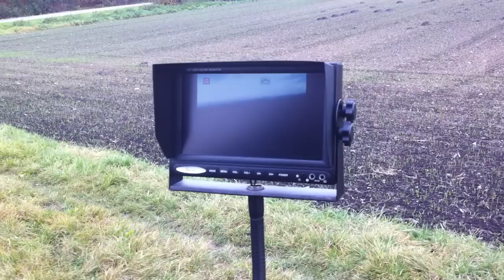Freies Fliegen München Nord - Okto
Beim Münchner Drone meets Mikrokopter Treffen gesichteter Oktokopter.
Sozusagen Endausbaustufe :D.